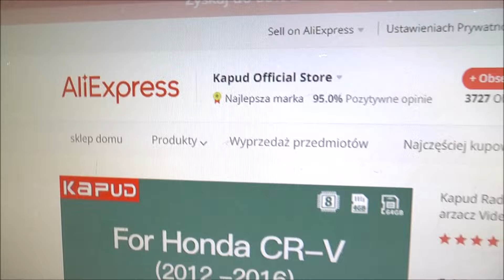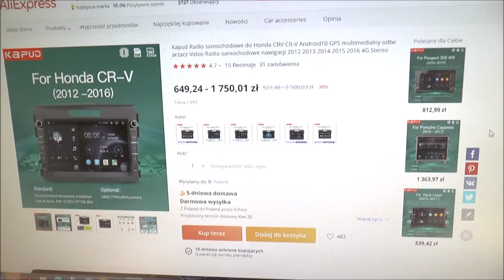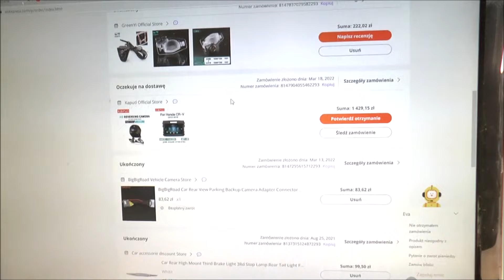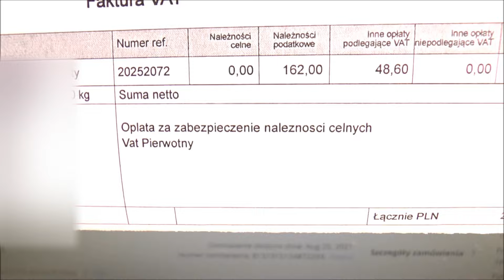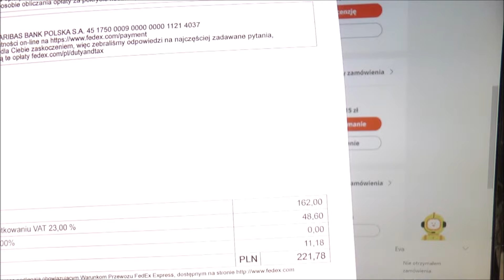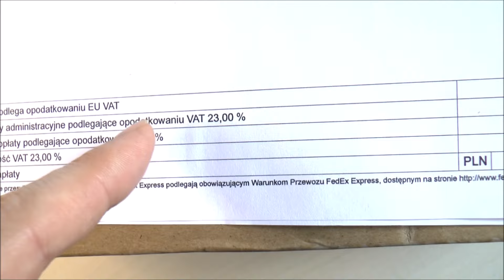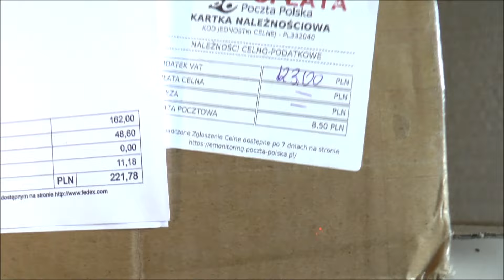Android z Chin | Cło i Podatek VAT | Jaka kwota dopłaty?